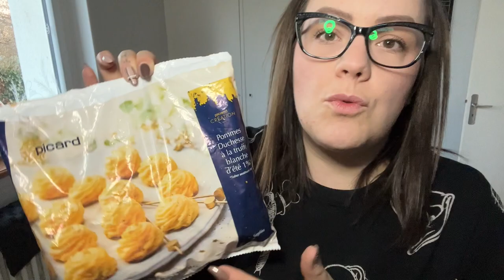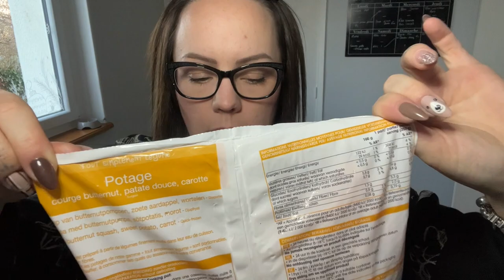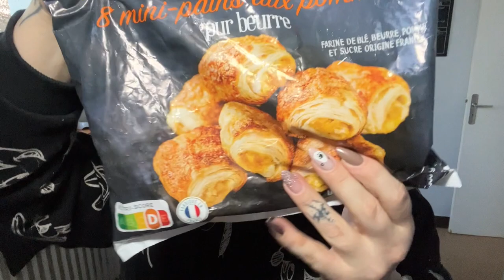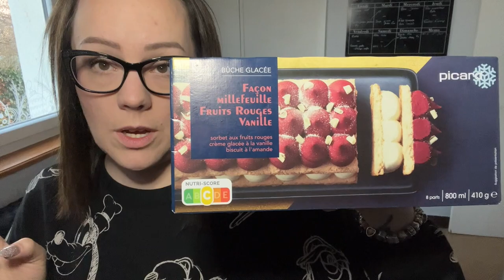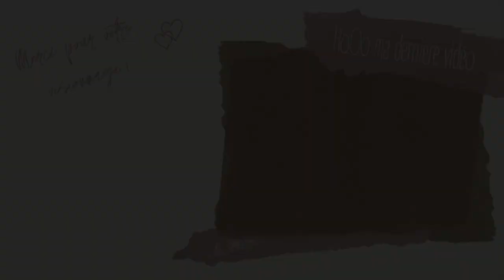| ℝ𝕖𝕥𝕠𝕦𝕣 𝕕𝕖 𝕔𝕠𝕦𝕣𝕤𝕖𝕤 | Picard pour Noël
(clique sur la petite cloche ⬆︎ en haut) si tu ne veux pas louper mes p'tites vidéos

ꕥ 𝕃𝕖𝕤 𝕡𝕣𝕠𝕕𝕦𝕚𝕥𝕤 𝕞𝕖𝕟𝕥𝕚𝕠𝕟𝕟𝕖𝕤 ꕥ